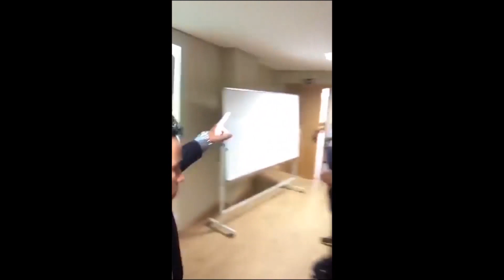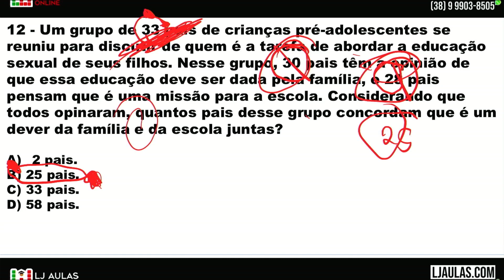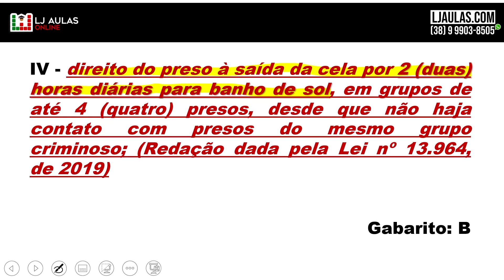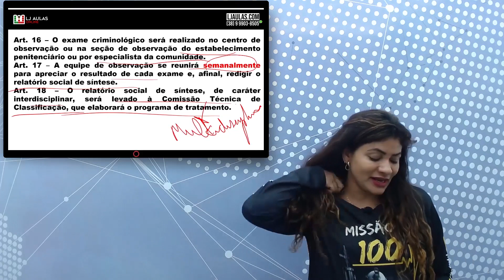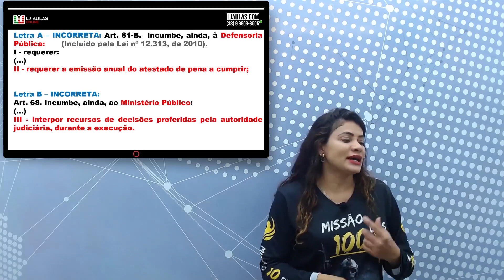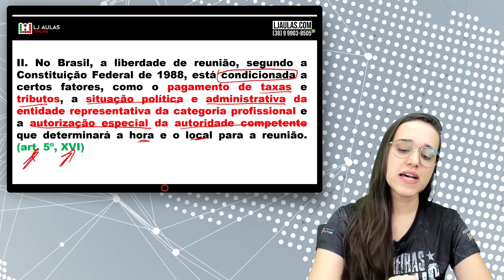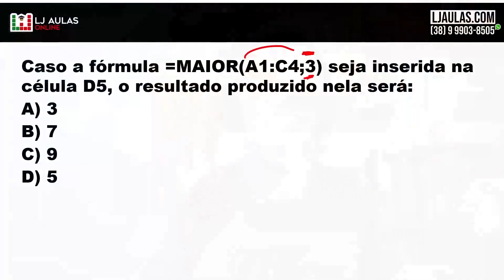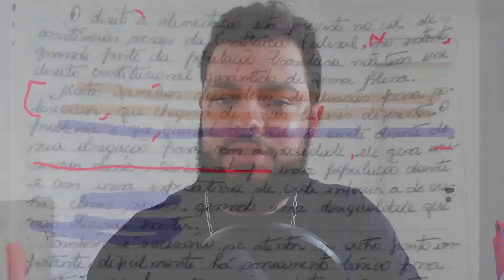9ª SIMULADO Polícia Penal MG | Foco Questões SELECON | Resolução do 9º Simuladão Online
Assista a Resolução do 9ª SIMULADO Polícia Penal MG | Foco Questões SELECON Aplicado no último dia 19/12/2021.

👨‍✈🚔 Link do Grupo Telegram Polícia Penal MG [AGEPEN MG]